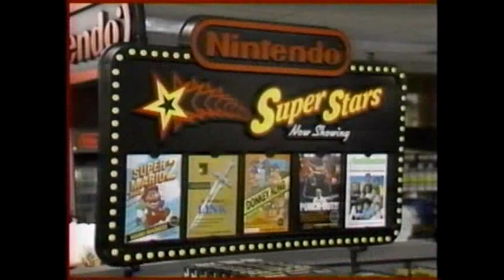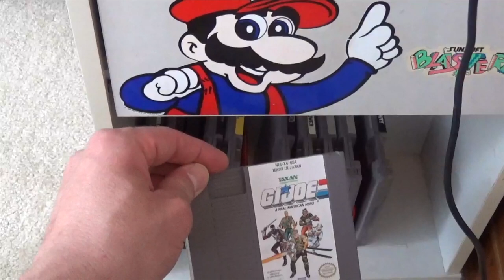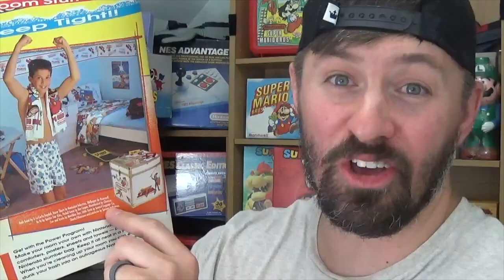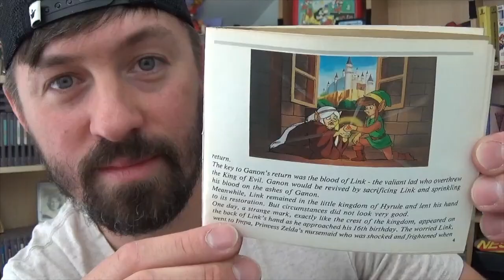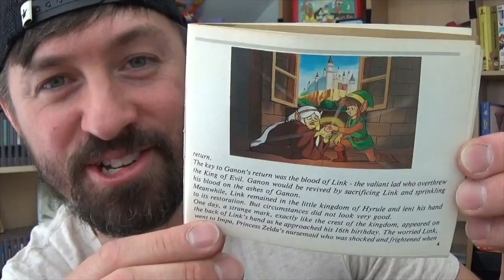Nintendo Oddities Episode 5 - Nintendo Decorator Cube/Toy Box/Trunk/ Chest | NES ADDICT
This video is about a Nintendo Decorator Cube by Seward Luggage Company. It is basically a Toy Box that was licensed in 1989 by Nintendo and made by Seward Luggage Company and marketed as a Decorator Cube. Check out NES ADDICT as he shows off his latest Nintendo Oddities Collectors piece in the Nintendo storage chest...toy box...decorator cube. what ever you want to call it. Its one sweet retro Nintendo licensed collectable! | NES ADDICT